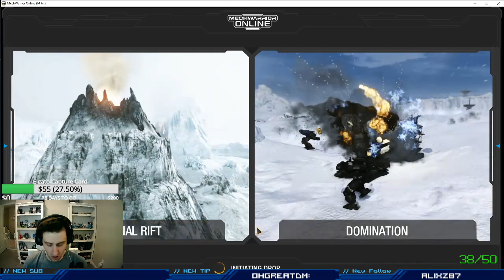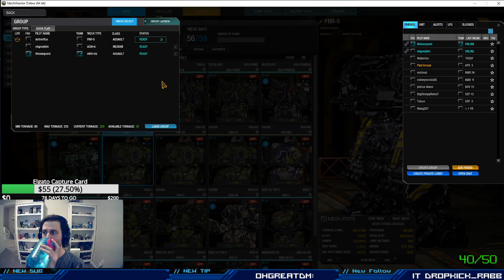CSSC - Mech Warrior Online Trash Can Tuesday!